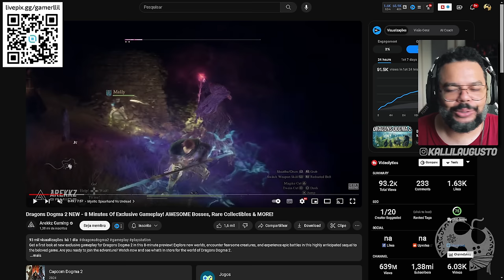DRAGON'S DOGMA 2 | MAIS UM GAMEPLAY PRA HYPAR O CORAÇÃO SOFRIDO HAHA!!! (REACT)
Me Contate

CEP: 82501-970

Kallil Augusto

Hashtags